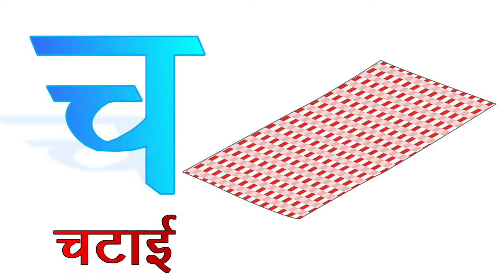क ख ग घ || क से कबूतर || ख से खरगोश || Ka se kabutar || kha se Khargosh ||हिन्दीवर्णमाला||(Part 02)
हिन्दीवर्णमाला ||
Hindi Varnmala ||

हिंदी वर्णमालागीत
हिंदी स्वरब्यंजन
हिंदी बालगीत
बालगीत
hindi varnmala
हिंदी वर्णमाला
Hindi Varnmala
Nursery rhymes
Hindi varnmala,
Hindi alphabets,
Hindi vowels,
हिंदी स्वर,
हिंदी अक्षर,
swar,
varnmala sikhen,
nursery rhymes,
apple,
vovels,
hindi kids,